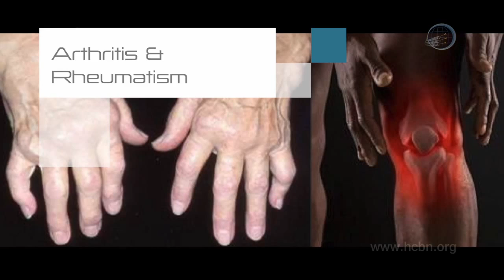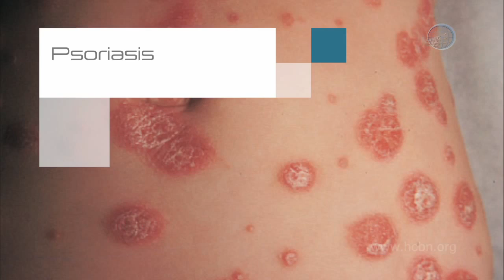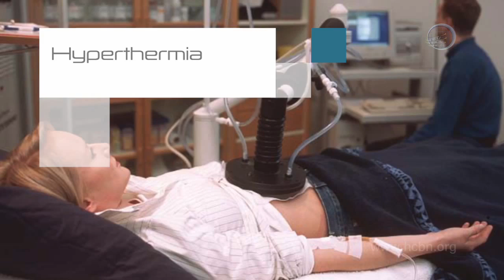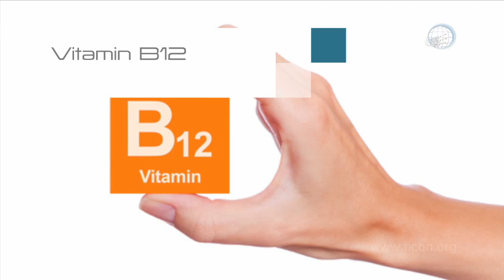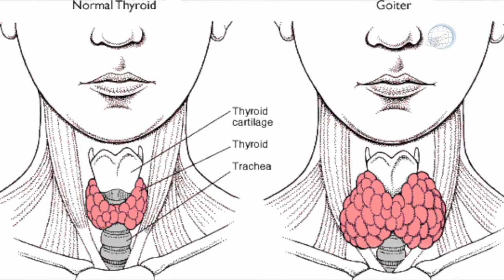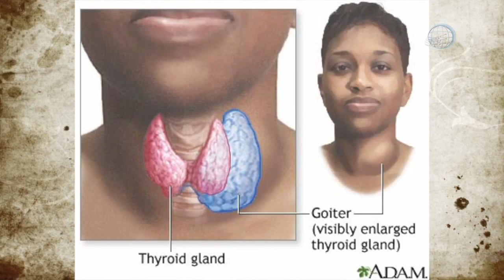START ANEW Q & A Session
START ANEW Q & A Session, Alternative Medicine, health and wellness.